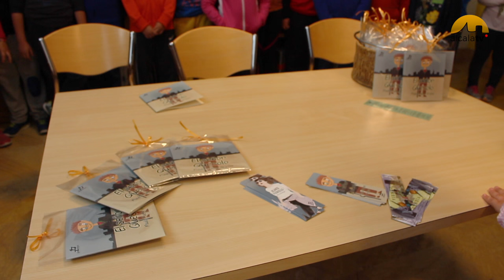'El señor Quesolo' llega a la biblioteca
Tiene 10 años y de mayor quiere ser veterinaria, y aunque de momento estudia, Paula ya puede decir que es escritora. Parte de la culpa es de su tia Inma Puche, editora de PeZsapo.

'El señor Quesolo' forma parte del plan de acción de la lectura en los centros y bibliotecas, con el que la editorial alcalaína PeZsapo ha llevado a cabo más de 200 actividades en las provincias de Jaén, Granada y Córdoba. La editorial, con tres años de existencia, cuenta con 16 títulos publicados, de ellos cinco se dirigen al público infantil y juvenil.

La joven autora que ya está escribiendo su proxima historia, firmará ejemplares de su cuento este sábado en la biblioteca pública de Alcalá la Real, a partir de las 13 horas. Una oportunidad única para conocer a esta pequeña gran promesa.